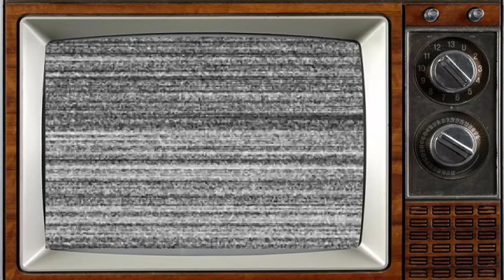Doctor Who (1963) Cast THEN AND NOW 2023, Thanks For The Memories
Doctor Who is a British science fiction television series broadcast by the BBC since 1963. The series depicts the adventures of a Time Lord called the Doctor, an extraterrestrial being who appears to be human. The Doctor explores the universe in a time-travelling space ship called the TARDIS. The TARDIS exterior appears as a blue British police box, which was a common sight in Britain in 1963 when the series first aired. With various companions, the Doctor combats foes, works to save civilisations, and helps people in need.